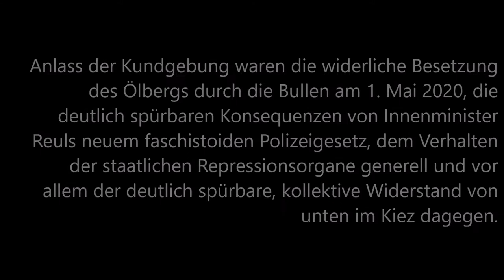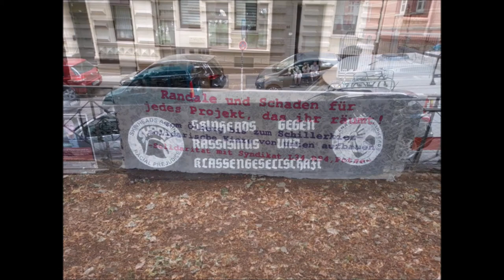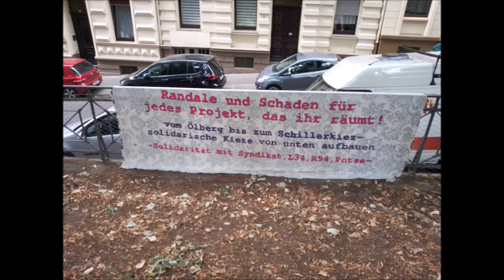Redebeitrag: RASH-Wuppertal - Kundgebung auf dem Schusterplatz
Der Redebeitrag von RASH-Wuppertal auf der Kundgebung "Für ein solidarisches Viertel" vom 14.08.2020 auf dem Schusterplatz - Herz des Wuppertaler Ölberg-Viertels.

Anlass der Kundgebung waren die widerliche Besetzung des Ölbergs durch die Bullen am 1. Mai 2020, die deutlich spürbaren Konsequenzen von Innenminister Reuls neuem faschistoiden Polizeigesetz, dem Verhalten der staatlichen Repressionsorgane generell und vor allem der deutlich spürbare, kollektive Widerstand von unten im Kiez dagegen.

Hier der Aufruf:

„Für ein solidarisches Viertel“ – Aufruf zur Kundgebung am 14.8 auf dem Ölberg

In den letzten Wochen und Monaten bekam man ein Wort immer wieder zu hören. Sei es in den Abendnachrichten, der Morgenzeitung, der Werbung oder auf Pressekonferenzen der Regierenden.
Ständig war die Rede von Solidarität.
Man müsse solidarisch sein mit den Alten und Vorerkrankten. Mit denen, die durch das Coronavirus am meisten gefährdet sind.
Vertreter aus Politik und Wissenschaft verkündeten Solidarität würde bedeuten sich an die von ihnen verordneten Maßnahmen zu halten.
Mundschutz tragen und Abstand zu seinen Mitmenschen einzuhalten.
In Zeiten einer grasierenden Pandemie ist es nicht solidarisch große Menschenansammlungen zu meiden und das Risiko andere zu infizieren zu minimieren, sondern einfach nur vernünftig.
Rücksichtnahme ist keine Solidarität!
Und Solidarität lässt sich auch nicht von oben diktieren und bei Nichteinhaltung sanktionieren.
Sie ist niemals passiv, sondern muss immer mit einer aktiven Handlung einhergehen.
Solidarisch in dieser Krise waren die Menschen, welche Telefonketten organisierten und denen halfen, die durch das Virus am meisten gefährdet sind.
Und eben nicht diejenigen die andere denunzierten weil sie gegen die Coronaauflagen verstoßen haben.
Solidarisch waren auch diejenigen, welche eben nicht auf Distanz blieben sondern auf die Menschen zugingen die am meisten unter den verordneten Maßnahmen zu leiden haben.
Wie z.B. Menschen die isoliert zu Hause sind, dort Gewalt erfahren oder gar kein zu Hause haben.
Solidarität bedeutet der Zerstörung unserer Umwelt einen Riegel vorzuschieben, damit solche Krisen nicht ständig aufs Neue entstehen.
Es bedeutet hinzuschauen und diejenigen nicht zu vergessen die in den Gefängnissen und Lagern dieser Welt dem Virus und Seuchen aller Art schutzlos ausgeliefert sind.
Solidarität würde bedeuten das Sterben im Mittelmeer und dessen Ursachen wie Kriege und Armut zu beenden, sowie die politisch Verantwortlichen und wirtschaftlichen Profiteure zur Verantwortung zu ziehen.
Solidarisch sind wir wenn wir Arbeitskämpfe gerade auch in den unterbezahlten sogenannten systemrelevanten Berufen zu unser aller Angelegenheit machen.
Wenn wir uns gemeinsam gegen die zunehmende Verdrängung und Wohnraumverknappung zur Wehr setzen.
Wenn wir Freiräume schaffen und verteidigen in denen jeder Mensch unabhängig von der Größe des Geldbeutels Zugang zu Bildung und Kultur hat.
Wenn wir Homophobie, Sexismus und Antisemitismus in diesen Räumen nicht dulden.
Wenn wir rassistische Angriffe auf unsere Mitmenschen, als Angriffe auf uns alle verstehen und die Faschisten aus unseren Straßen, unseren Vierteln und unseren Städten vertreiben.
Solidarisch sein heißt auch nicht wegzuschauen, wenn Menschen aufgrund ihrer Haut- oder Haarfarbe, aufgrund ihres Nachnamens, ihrer Kleidung oder Frisur von Polizisten oder Ordnungsbehörden schikaniert werden.

Lasst uns nicht einfach weiter nebeneinander her leben und uns stattdessen gegenseitig unterstützen.
Helft euren Nachbarn und schaut nicht weg wenn sie Probleme haben.
Lasst uns gemeinsam ein solidarisches Viertel aufbauen.

Kommt alle zur Kundgebung „Für ein solidarisches Viertel“ am 14.8.20 auf den Schusterplatz in Wuppertal / Elberfeld

Los geht’s um 19 Uhr inklusive musikalischer Unterhaltung.